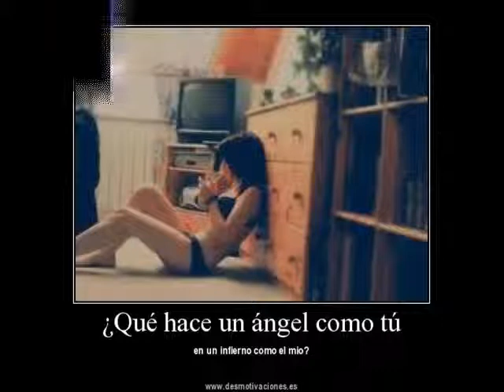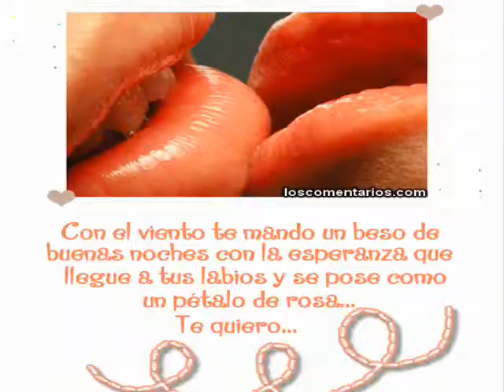amor de lejos amor que no siento